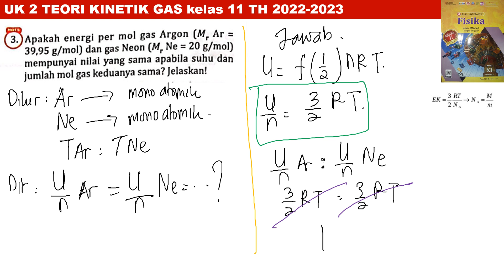UK 2 TEORI KINETIK GAS essai B no 3 intanpariwara 2022 2023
apakah energi per mol gas argon (Mr Ar = 39,95 g/mol) dan gas neon (Mr Ne = 20 g/mol) mempunyai nilai yang sama apabila suhu dan jumlah mol gas keduanya sama? jelaskan